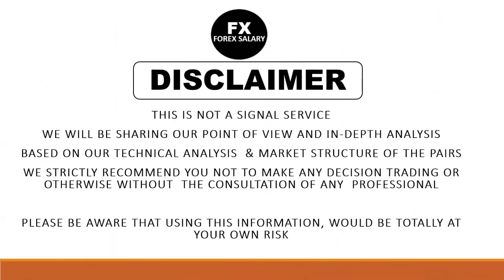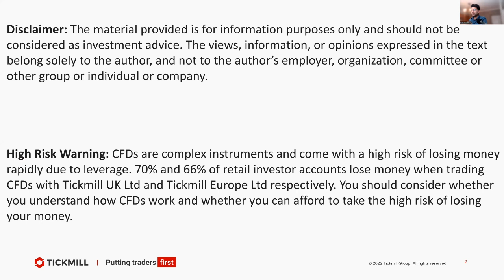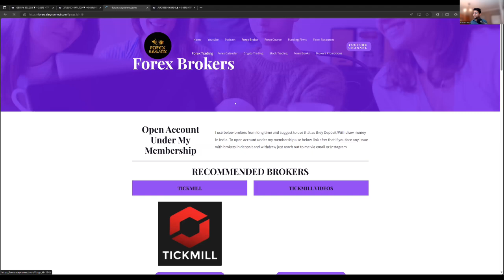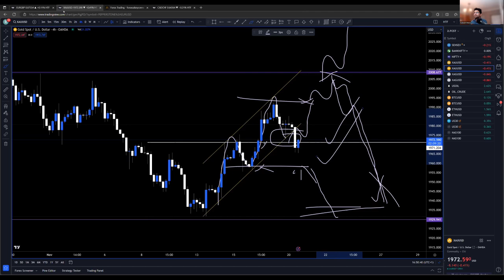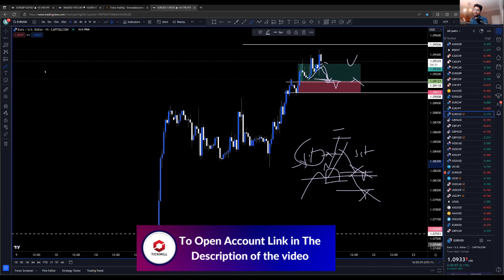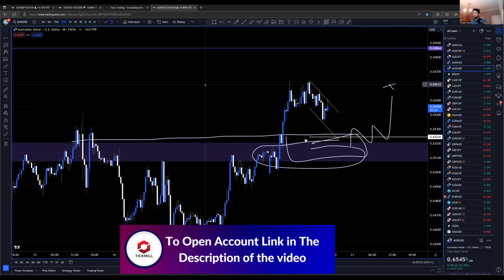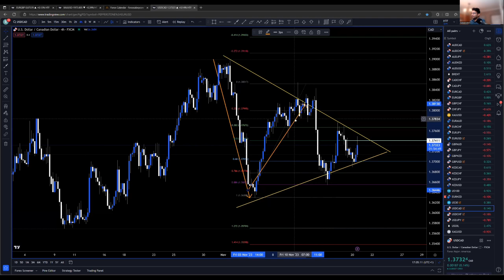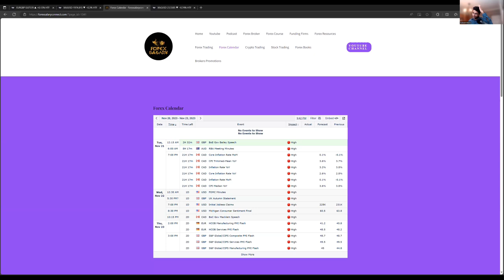WHCIH PAIRS TO TRADE THIS WEEK II MY WATCHLIST II TRADING QUESTIONS & ANSWERS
⚡️1.EXNESS LINK
PARTNER CODE 14247190
⚡️2.CMS PRIME LINK

⚡️3.TICKMILL LINK
To open account under my membership in Tickmill Use my Link IB code

⚡️6. HOT FOREX
To open account under my membership in HOT FOREX click on this link
Link to open HOTFOREX account  👇👇👇👇👇👇👇👇👇👇

⚡️7.Vantage LINK
 broker link to open account under my membership👇👇👇👇👇👇
IB refer 1801041

⚡️8. OCTAFX
To open account under my membership in Octafx click on this link
Link to open Octafx account k 👇👇👇👇👇👇👇👇👇👇

⚡️For Crypto
⚡️Eightcap